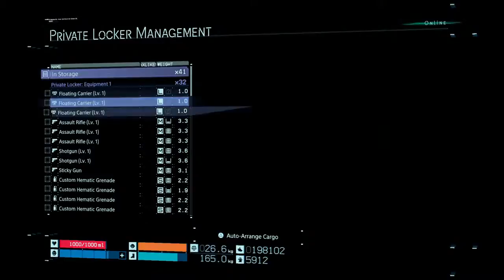DEATH STRANDING デスストランディング 44.2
My Best bet to LiveStream are Mondays and Tuesdays. Expect looking forward to those days.